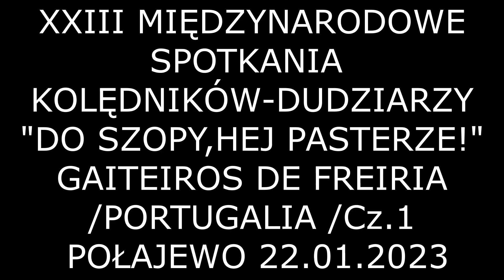STANEK49 GAITEIROS DE FREIRIA/1/KONC.FINAŁOWY XXIII SPOT.. KOLEDNIKÓW-DUDZIARZY POŁAJEWO 21.01.2023